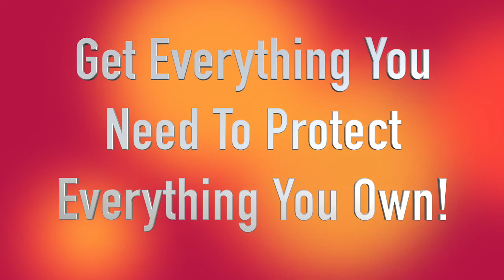Get Your Personal Property & Land Trust Packages Today!